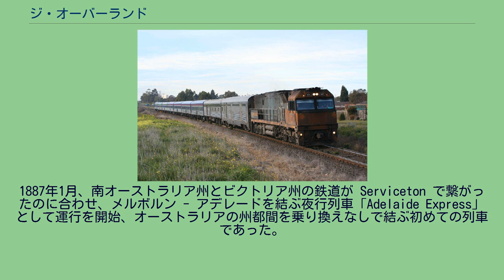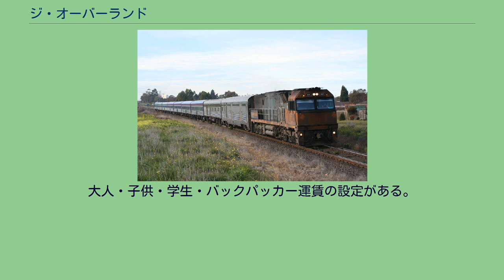ジ・オーバーランド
ジ・オーバーランド（英: The Overland）は、オーストラリアのメルボルンからアデレードまでを結ぶ長距離旅客列車である。
1887年1月、南オーストラリア州とビクトリア州の鉄道が Serviceton で繋がったのに合わせ、メルボルン - アデレードを結ぶ夜行列車「Adelaide Express」として運行を開始、オーストラリアの州都間を乗り換えなしで結ぶ初めての列車であった。
1926年に現在のジ・オーバーランドに改名される。
1982年には運行の効率化のため、アデレードからメルボルンへ向かう列車の一部を昼行列車化。
1995年に広軌から標準軌に改軌された。
現在全列車が昼行列車として運行されている。
以前は寝台車（ゴールドカンガルーサービス）を連結していたが2007年3月31日で廃止された。
現在は全て座席車（レッドカンガルーサービス）で、レッドプレミアムとレッドの2種類に分かれる。
※共通サービスとして無料オンボードマガジンがある。
所要時間は約9～11時間、週2往復の運転である。
運行ダイヤは以下の通り（全て現地時刻）。
なおメルボルンはUTC+10:00、アデレードはUTC+09:30である。
基本的に乗車ごとの打ち切り計算であるが、アデレードでインディアンパシフィックやザ・ガンに乗り換える場合の運賃が別に設定されている。
大人・子供・学生・バックパッカー運賃の設定がある。